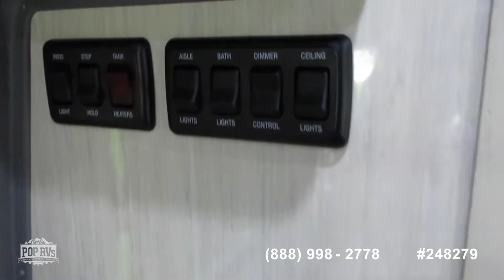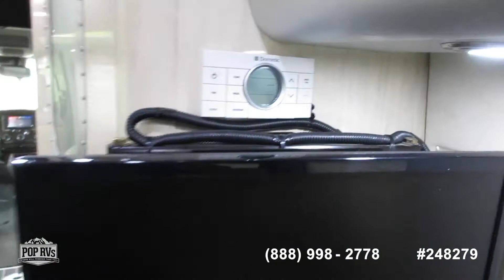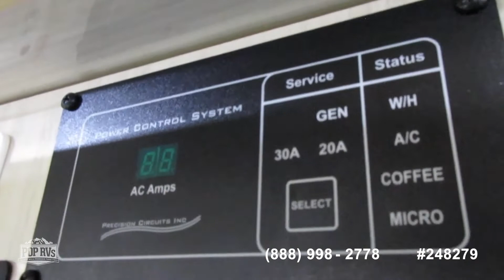[SOLD] Used 2014 Interstate 3500 EXT in Austin, Texas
This RV has been sold  (Texas).  Viewers who viewed this RV were most likely to view the following comparable listings, which are still for sale:

2015 Interstate 24 Grand Tour in Garden City, Michigan - $128,000

2016 Interstate Lounge EXT in Morgantown, West Virginia - $114,900

2017 Sprinter 2500 4x4 High Roof Extended in Auburn, Washington - $109,900

2017 Promaster 1500 High Top in Seattle, Washington - $85,000